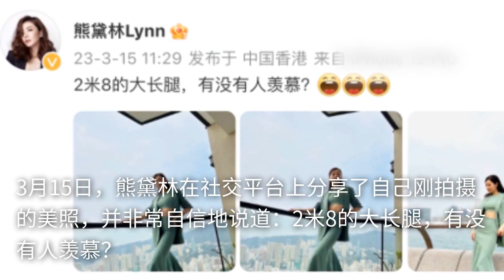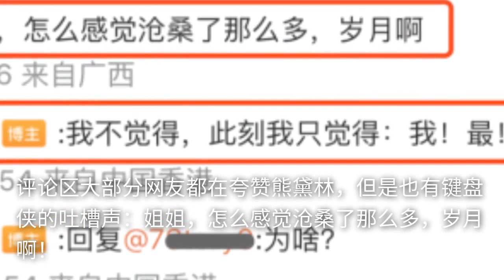熊黛林晒自拍被吐槽沧桑，本尊霸气回应称“我最美”，生双胞胎后瘦出马甲线